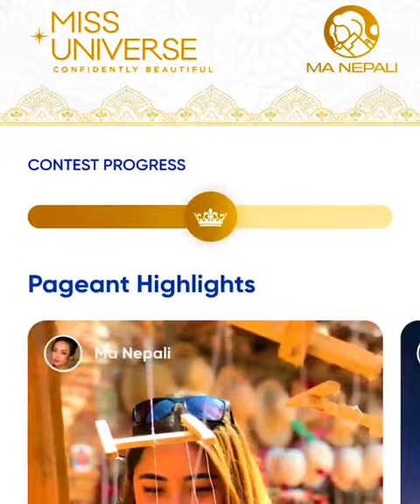Nagma Shrestha Miss Universe Nepal 2017 Is The New National Director Of Miss Nepal